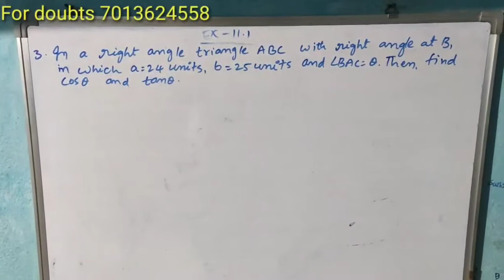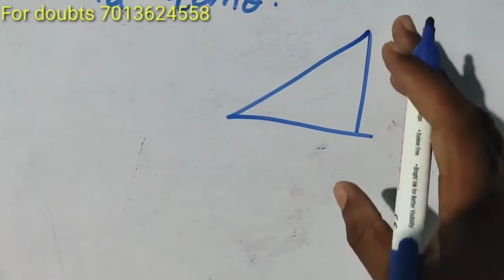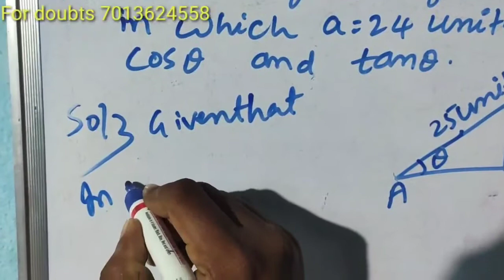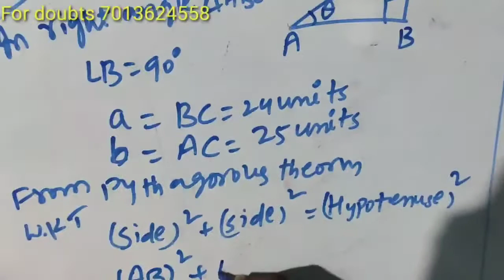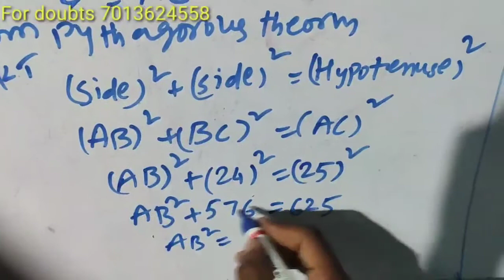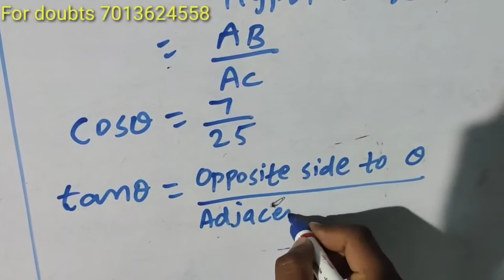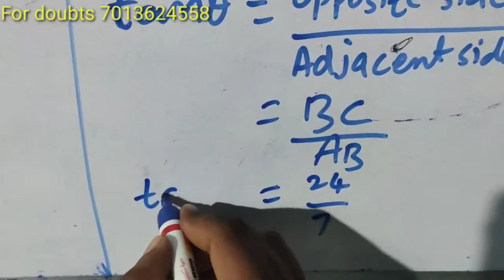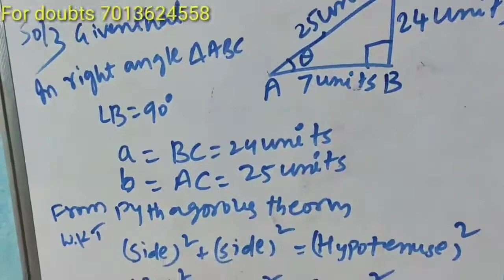Excercise 11.1 | 3rd Solution | Trigonometry | 10th class | SSC | Mathematics | TS | AP | Syllabus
10th class mathematics, ssc mathematics, trigonometry, trikonamithi, Exercise 11.1, abhyasam 11.1